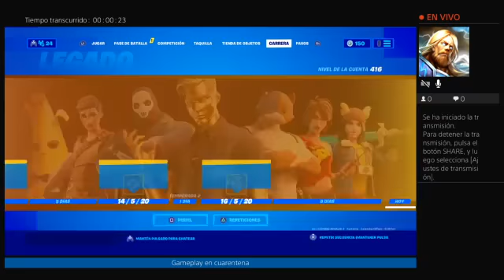la gran SORPRESA que me lleve ´´----SOLO VS SCUAD